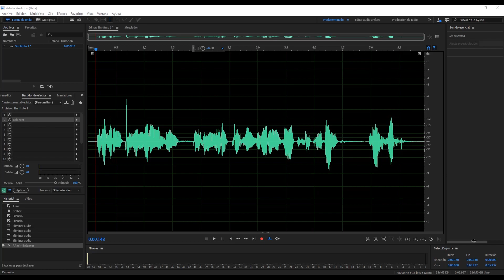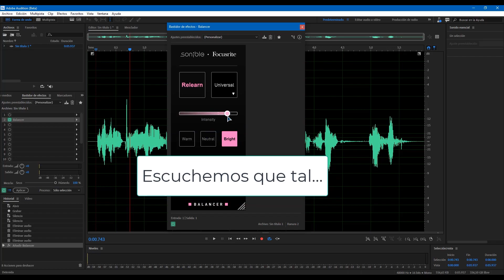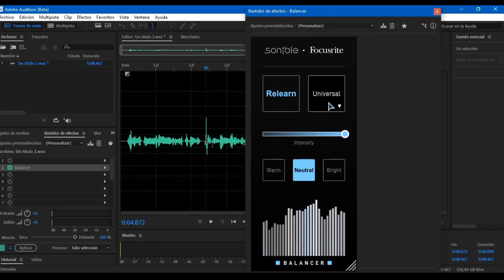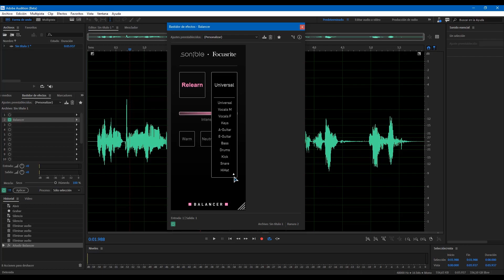Sonible Balancer - Procesa tus voces y fuentes de audio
Una manera rapida de obtener buenas voces en tus producciones musicales, una apuesta interesante de Sonible y Focusrite.